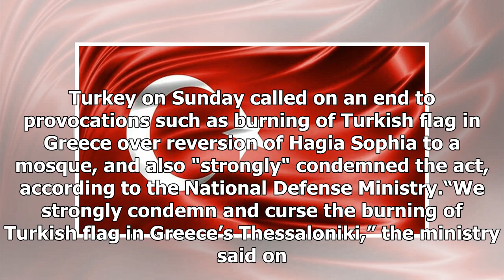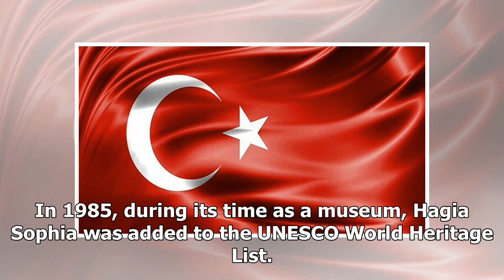Breaking News - Turkey urges end to provocations over burning of its flag in Greece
Turkey on Sunday called on an end to provocations such as burning of Turkish flag in Greece over reversion of Hagia Sophia to a mosque, and also "strongly" condemned the act, according to the National Defense Ministry.“We strongly condemn and curse the burning of Turkish flag in Greece’s Thessaloniki,” the ministry said on Twitter.“We warn that such and similar provocations and harassments be terminated immediately,” it said, adding: “Dirty hands reaching to our glorious flag will be broken.”A g...